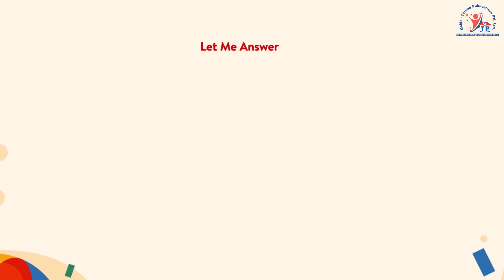Golden Thread Publication Hindi Rhymes B - Machhli